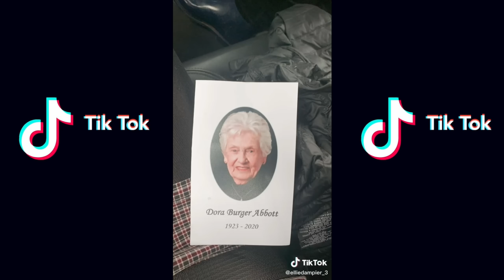Sad Tik Tok Videos 2021